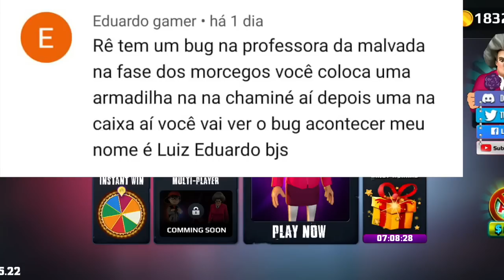TENTEI SALVAR a PROFESSORA MALVADA Scary Teacher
No game de hoje, TENTEI SALVAR a PROFESSORA MALVADA Scary Teacher